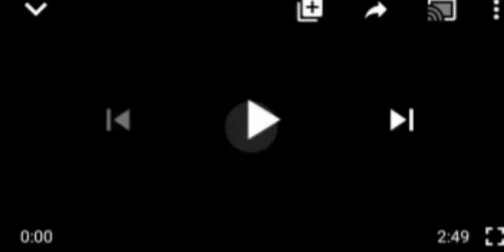NIG ÃRMY K1LL FIVE GUNMEN IN ABIA ALLEGEDLY ENFORCING SIT AT HOME 4 NNAMDI KANU'S TRIAL.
Abia State#Ãrmy#Ipob#Nnamdi kanu